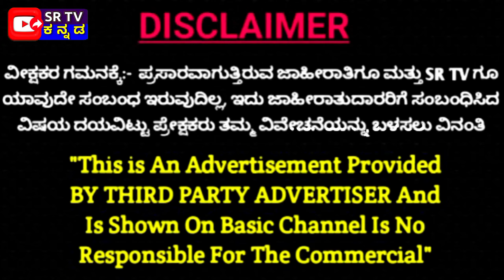ಕಷ್ಟದಲ್ಲಿರುವಾಗ ಯಾರ ಹತ್ತಿರ ಸಹಾಯ ಕೇಳಬೇಕು ಎಂದು ತಿಳಿಯಲು ಈ ಕಥೆ ನೋಡಿ | Moral Story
In this video I have shared a very good moral Story which tells us with whom we should ask help when we are facing the problem.